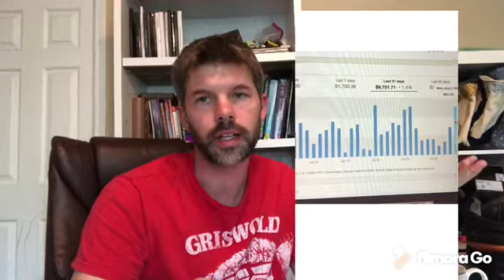How to get 1 Sale per day on eBay with this 1 Tip.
Very short video, on how I manage to get at least 1 sale per day, and never roll a 0.